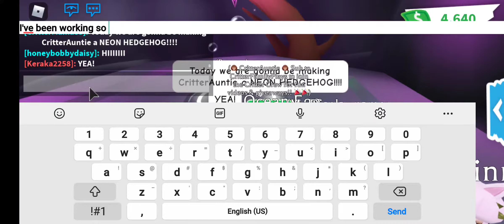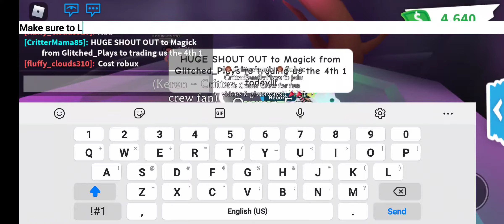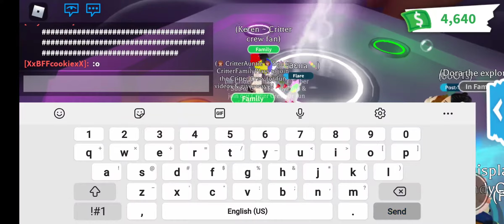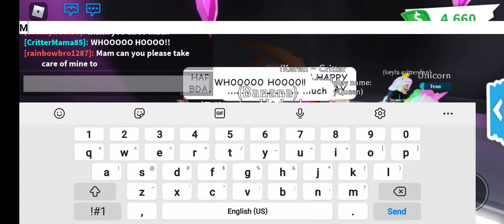CritterMama makes NEON HEDGEHOG for CritterAuntie's birthday!!!